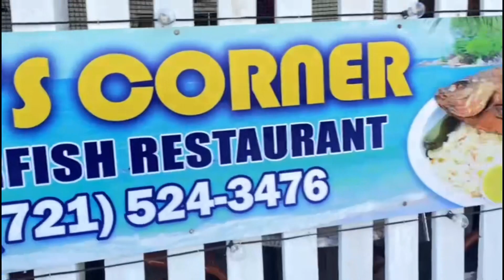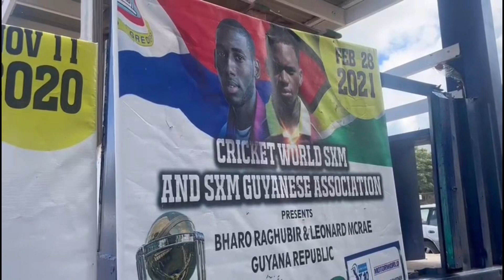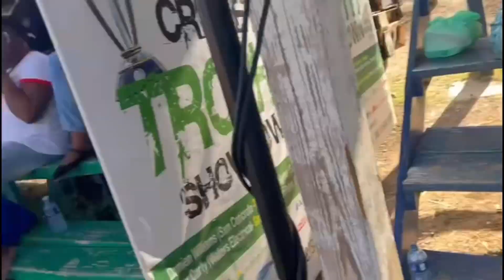GUYANESE IN ST. MAARTEN CELEBRATING INDEPENDENCE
GUYANESE CULTURE CELEBRATED IN ST MAARTEN ISLAND